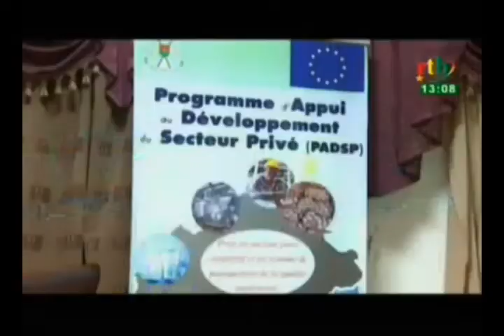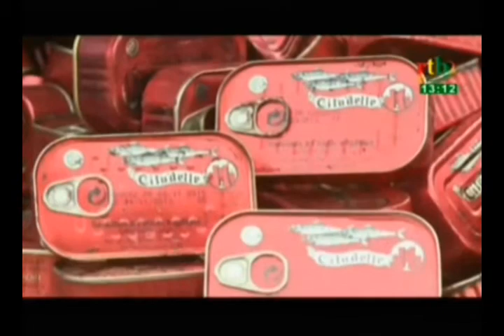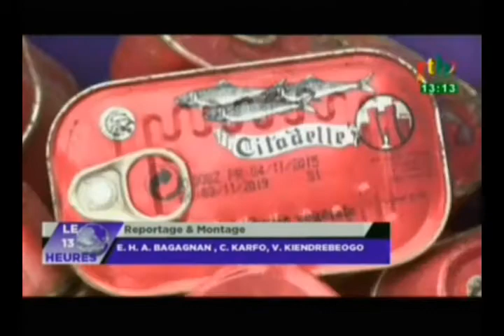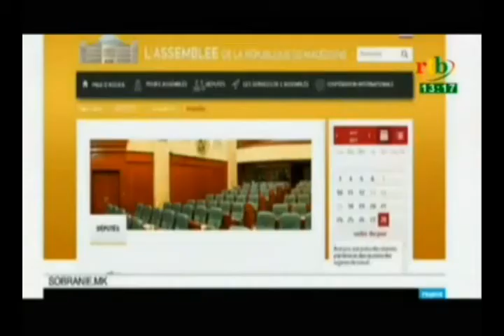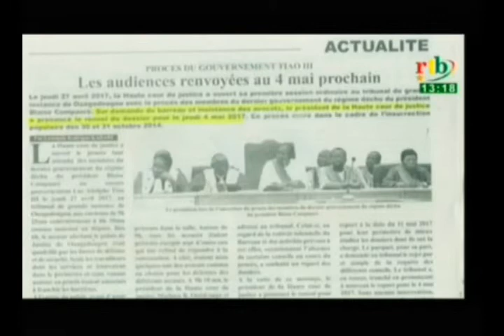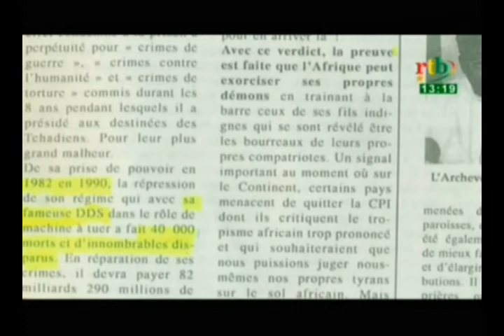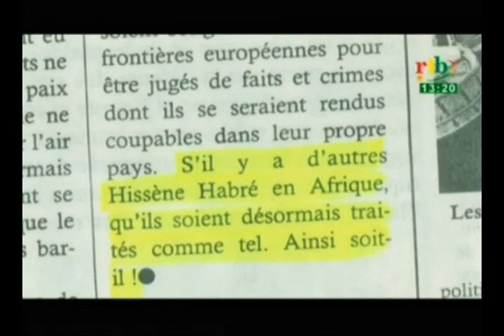RTB / Edition de 13H du JT du Vendredi 28 Avril 2017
Au sommaire de ce JT de 13H:
- Visite du Premier Ministre Burkinabé Paul Kaba THIEBA en Arabie Saoudite

- Clôture officielle du programme d’appui au développement du secteur privé après 5 années de mise en oeuvre

- Les élus locaux  bénéficient à Bobo Dioulasso d’une formation sur la coopération décentralisée